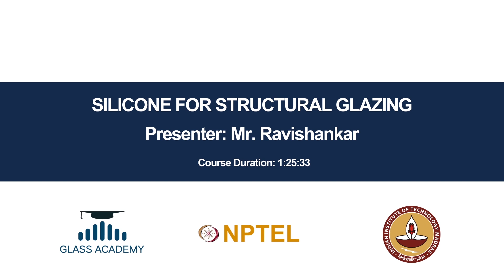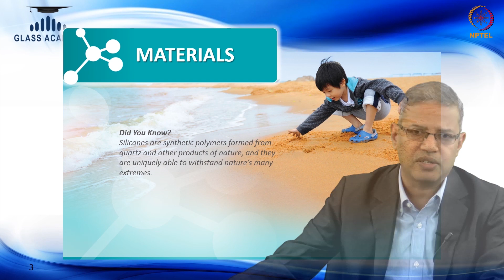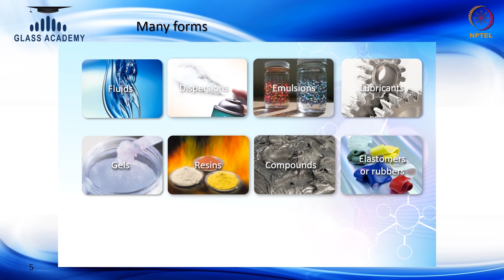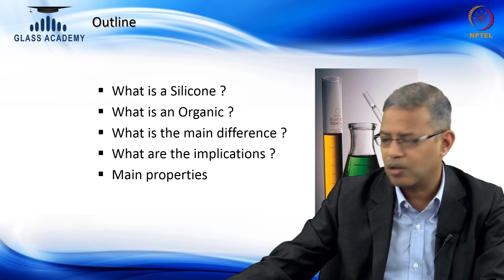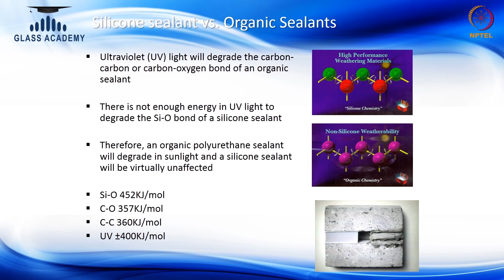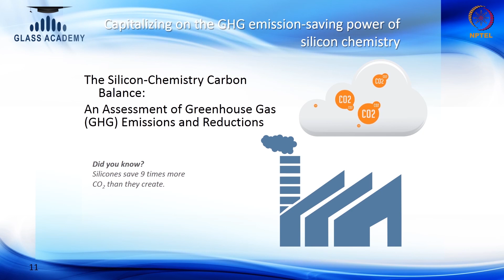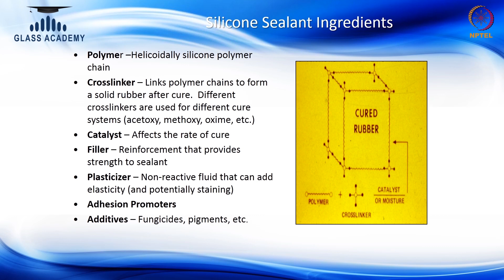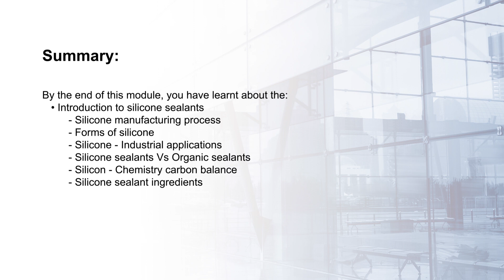Silicone for Structural Glazing Part I